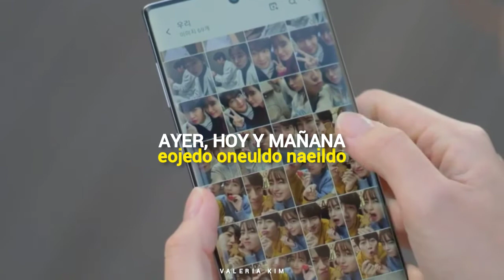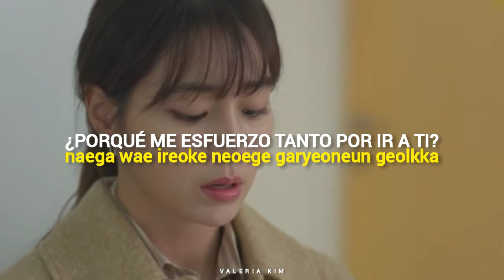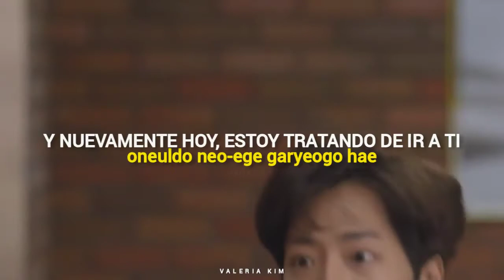[Sub Español + Rom] Once Again (한 번 다녀왔습니다) OST Part.5 - Lee Sang Yi (이상이) - 'Why Am I Doing This?'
— Título: 한 번 다녀왔습니다 / Han Beon Danyeowassseubnida
— Título en inglés: Once Again
— También conocido como: I've Been There Once; I Have Been There Once; I've Returned After One Marriage
— Género: Drama, Familiar, Comedia, Romance
— Episodios: 100
— Cadena: KBS2
— Periodo de emisión: 28-Marzo-2020 al 13-Septiembre-2020
— Horario: Sábados y Domingos 19:55
— Banda sonora: Once Again OST

— Sinopsis:
Un drama sobre la familia y el amor de la familia Song, que nunca han tenido un día tranquilo.

Song Young Dal y Jang Ok Bun han estado casados ​​durante muchos años y tienen 4 hijos: Joon Sun, Ga Hee, Na Hee y Da Hee.

La tercera hija, Na Hee, es médico y trabaja con su esposo, el doctor Kyu Jin en el mismo hospital. Se enamoraron durante sus días de escuela de medicina y se casaron, pero su vida matrimonial no les está yendo muy bien. Mientras tanto, el primer hijo Joon Sun y la segunda hija Ga Hee son divorciados y viven con sus padres. La hija más joven, Da Hee, lucha como pasante en una empresa.